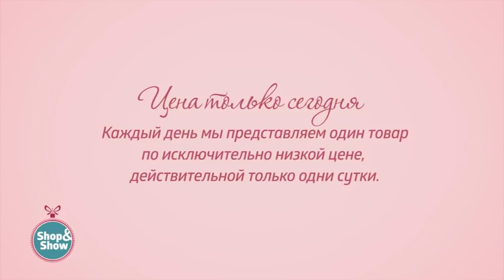Полупальто «Флорентина». Shop & Show (Мода)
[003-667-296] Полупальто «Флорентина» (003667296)